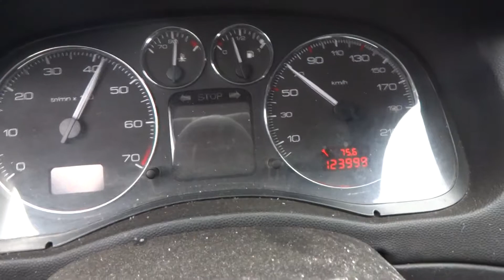Копия видео "Peugeot AT 307 EKSS chip BORMAN (3А) 0-100 km 9,4 sec STOCK ET 16,8"